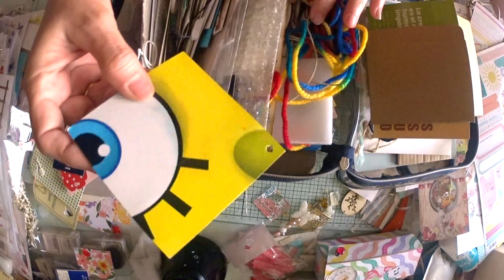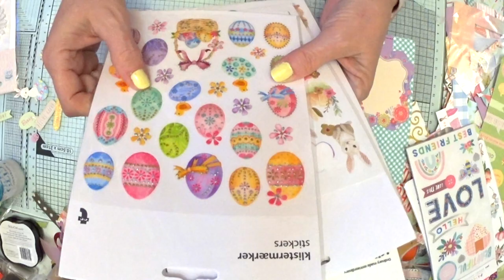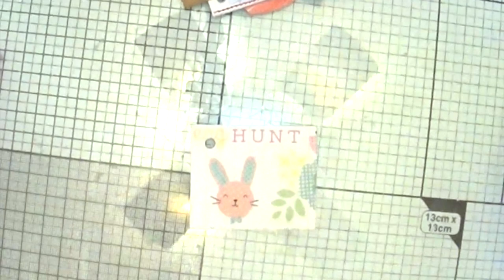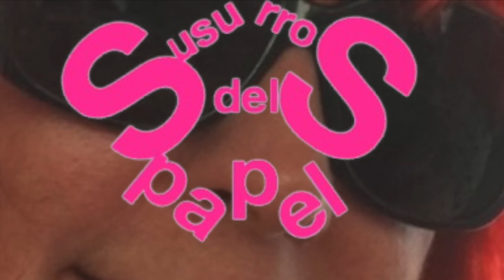Recliclando: Etiquetas textiles. Vamos a crear algo bonito!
Reciclando: Etiquetas textiles. Vamos a crear algo bonito!

Música en este video:
para video de album de etiketas

Rags 2 Riches Rag de Audionautix tiene una licencia Atribución 4.0 de Creative Commons.

entre otras.